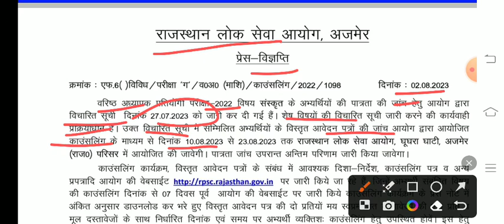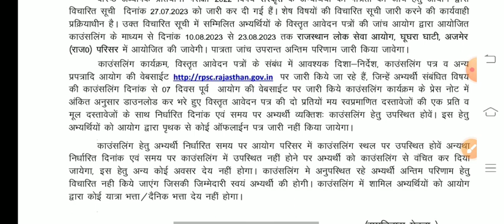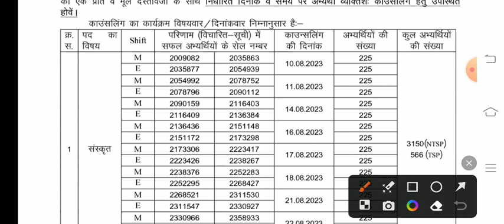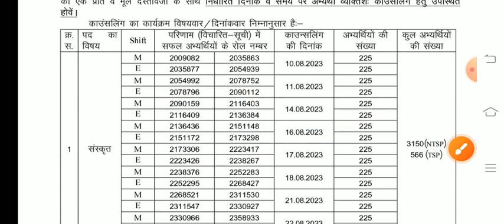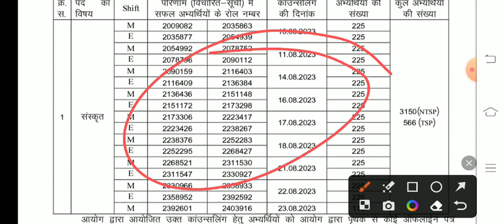Rpsc 2nd ग्रेड भर्ती 2022 संस्कृत सब्जेक्ट काउंसलिंग कैलेंडर हुआ जारी।2nd Grade Sanskrit Result 2023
Rpsc 2nd Grade Sanskrit Subject Counselling । संस्कृत सब्जेक्ट का काउंसलिंग कैलेंडर हुआ जारी।

इसी प्रकार कि एजुकेशनल न्यूज रोजगार समाचार विभागीय आदेश रिजल्ट्स आंसर की दैनिक समाचार आगामी भर्तियों कि घोषणा इन सभी कि सबसे पहले ऑथेंटिक और फास्ट अपडेट प्राप्त करने के लिए आज ही हमारे चैनल को सब्सक्राइब करें और अपने मिलने वाले को अधिक से अधिक शेयर करें धन्यवाद।

2nd grade sanskrit result 2023
sanskrit cut off 2023
2nd grade sanskrit cut off 2023
rpsc 2nd grade sanskrit cut off 2023
sanskrit 2nd grade cut off
sanskrit cut off 2nd grade 2022
second grade result
second grade sanskrit cut off